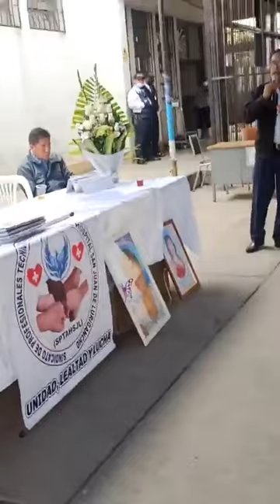Sub Sec Gral Elvia Señala la traición en el HSJL, Sr. Pastor Salud vida y Rta. Alberto Motta Ochoa.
Sub Sec Gral Elvia Señala la traición en el HSJL y señala que siempre se trabajo con la CONTAP.
El Compañero representante de la sociedad civil Presidente de la Comision Pro Hospital de HSJL, Lima Perú Sr. Pastor.
Sec. Gral, Defensa de la histórica CONTAP Alberto Motta Ochoa, se en la necesidad de responder al Compañero representante de la sociedad civil Presidente de la Comision Pro Hospital de HSJL, Lima Perú Sr. Pastor.